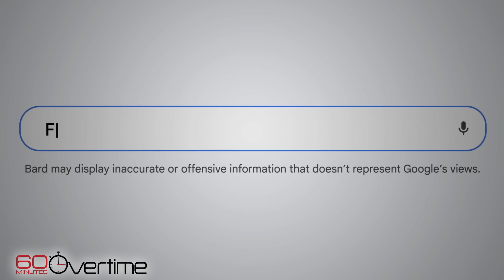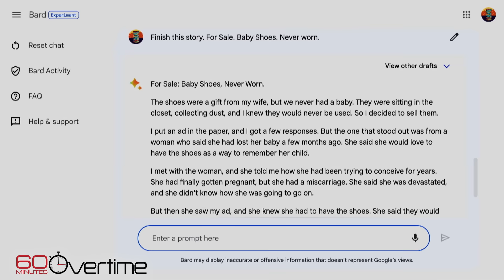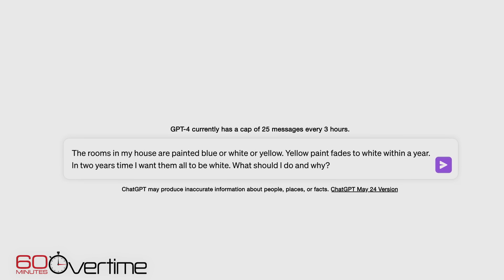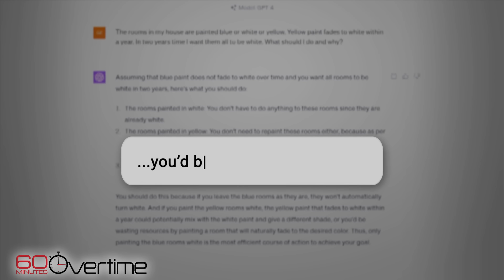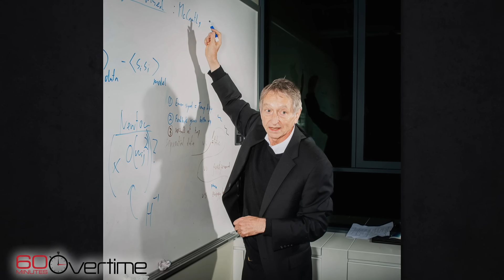Geoffrey Hinton: "The Godfather of AI" | 60 Minutes Archive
In 2023, artificial intelligence pioneer Geoffrey Hinton shared his thoughts on AI's benefits and dangers with Scott Pelley, warning that there was no guaranteed path to safety as AI advanced.